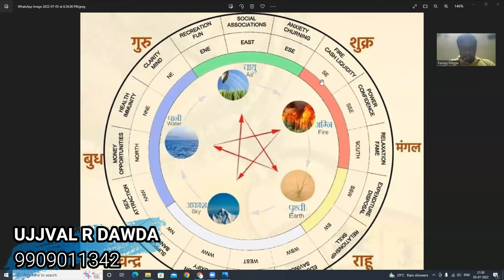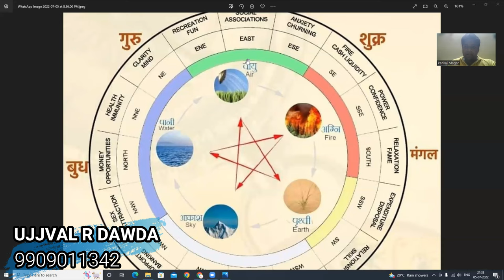how to use vastu shakti chakra | north direction vastu remedies | vastu tips for home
how to use vastu shakti chakra | वास्तु चक्र पढ़ना सीखें I Learn to Read Vastu Chakra | vastu